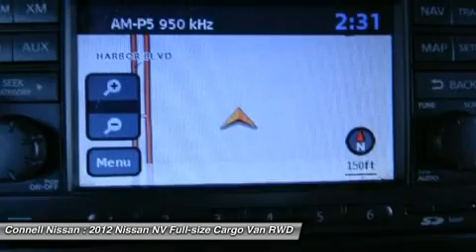2012 NISSAN NV Costa Mesa, CA A3108021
2012 NISSAN NV Costa Mesa, CA
Stock# A3108021

FEATURED LEASE FOR SEPTEMBER IS THE 2014 VERSA NOTE S CVT 36 @139 PLUS TAX WITH 1999 DOWN PLUS TAX,LIC AND DOC.OAC MSRP 16365.C CONNELL NISSAN RENTS--- VERSA,ALTIMA,ELECTRICLEAF,AND NV COMMERCIAL VAN.CALL DAILY,WEEKLY AND MONTHLY. CONNELL NISSAN IS THE NUMBER ONE GT-R DEALER IN THE USA SINCE 2009.